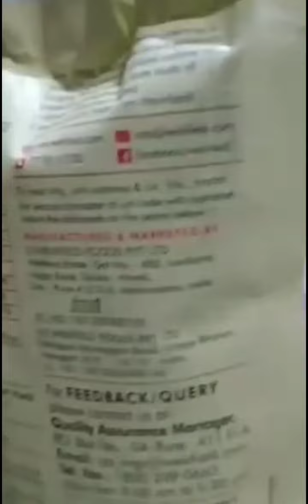How to prepare Falooda Weikfield Falooda Mix : Strawberry Flavour :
Pour the mix into half liter milk,  1 cup water. Cook the mixture for 10 minutes

Cook the opened mix in half liter or 1 cup milk and water for 15 minutes...Let it cool..
Add a spoon of Strawberry crush into a glass
Add Falooda Mixture
Add Vanilla Ice Cream 🍨
Top with Cut Strawberry jelly candy for garnish,
Add Cashews,  Gems for garnish
One cherry 🍒 on top